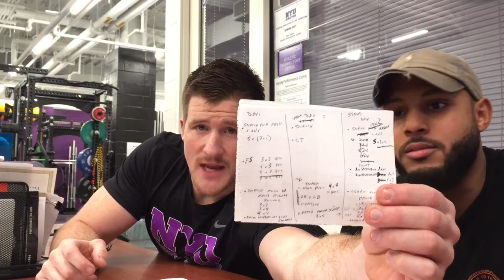Peaking and Tapering for Olympic Weightlifting Meet - J2FIT Weightlifting Updates (Winter 2017)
Mike Dewar and Nick De Freitas share the programming notes for the upcoming competition cycle, and beyond!

Gear we use:
Cameras:
iPhone 6 Plus ➤
GoPro Hero 4 Silver ➤
GoPro Accessory Bundle ➤

Microphone: Rode Video Mic Pro ➤

Training Bag: ReebokONE Super Duffel ➤

Tripods:
Amazon Basics Travel Tripod ➤
Joby GorillaPod SLR ➤
Joby GorillaPod for Smartphone ➤

Lifting Gear:
Reebok Legacy Lifters ➤
Rehband Knee Sleeves ➤
Spud 2 Ply Weightlifting Belt ➤
Leather Wrist Straps ➤
Weightlifting Thumb and Wrist Tape ➤